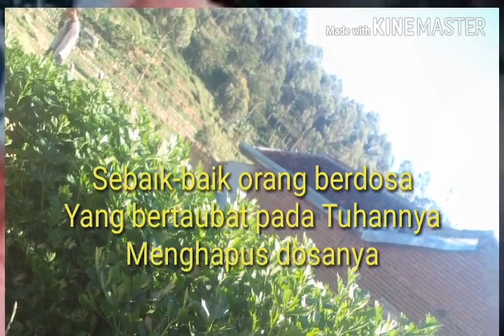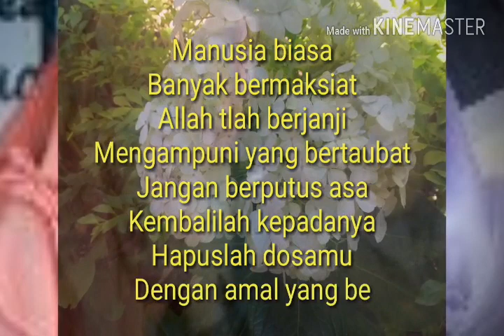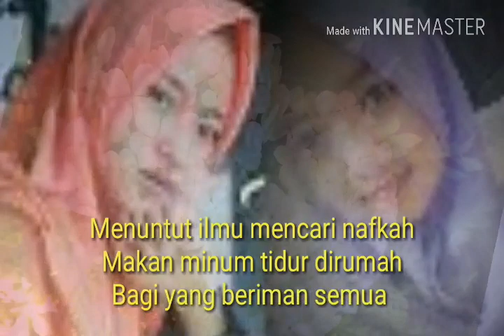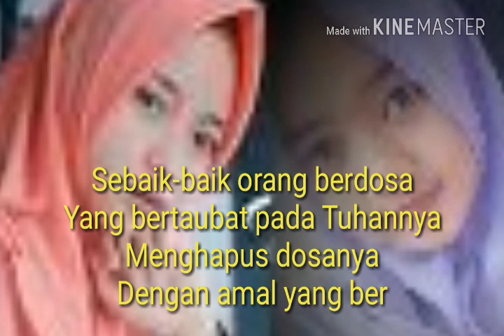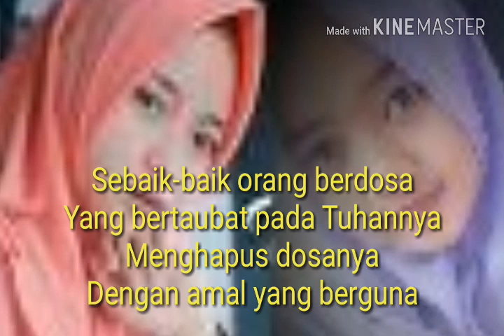KAROKE KASIDAH DI SINI DOSA DI SANA DOSA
semogga bermangpaat amin